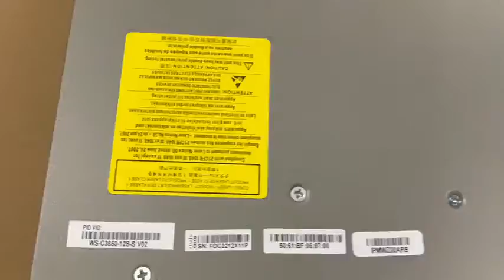Unbox WS-C3850-12S-S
Đập hộp Switch Cisco Catalyst WS-C3850-12S-S Switch Layer 3 - 12 SFP - IP Base

Hiện nay Switch Cisco 3850 là dòng thiết bị được các đơn vị, doanh nghiệp lựa chọn nhiều nhất cho phân khúc switch đường trục layer 3. Bạn đang cần sử dụng thiết bị chuyển mạch mạng Core trung tâm? Bạn băn khoăn chưa biết nên chọn sản phẩm nào cho phù hợp với nhu cầu cũng như mục đích sử dụng của mình?

Hãy nhấc máy lên và gọi ngay cho Netsystem – đơn vị cung cấp thiết bị WS-C3850-12S-S giá hàng đầu tại Việt Nam để được tư vấn, hỗ trợ miễn phí. Sở hữu đội ngũ chuyên viên, kỹ thuật viên có trình độ, được đào tạo bài bản và có nhiều năm kinh nghiệm trong nghề, Netsystem tự tin sẽ mang đến những sản phẩm switch cisco 3850 với dịch vụ sau bán hàng chất lượng, hiệu quả.